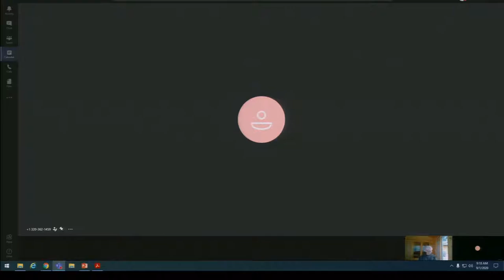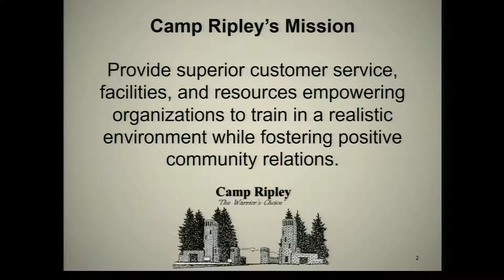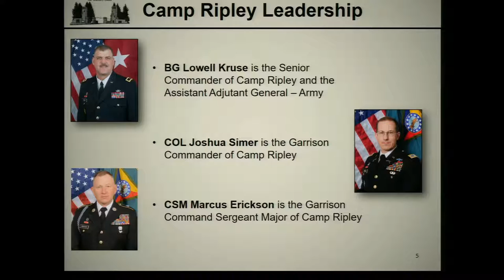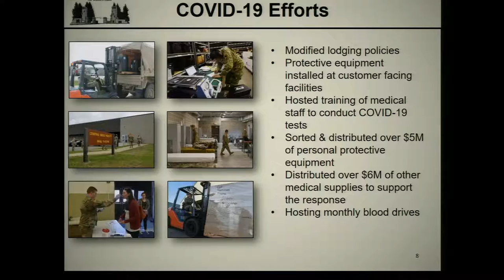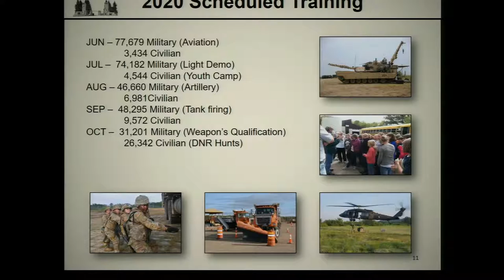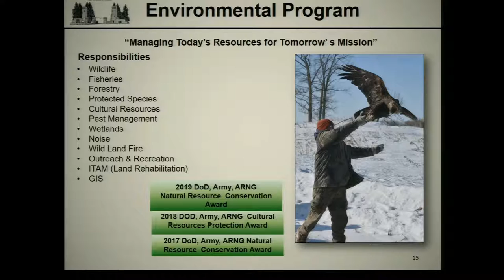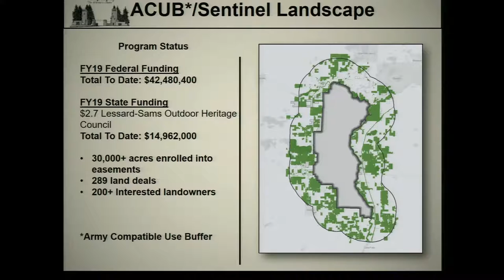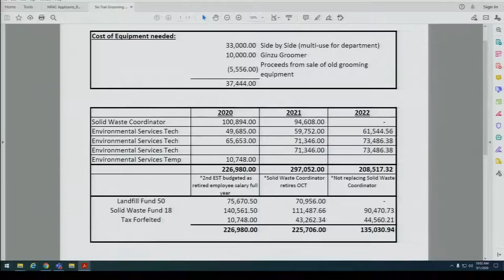Crow Wing County Committee of the Whole Meeting 09/01/20